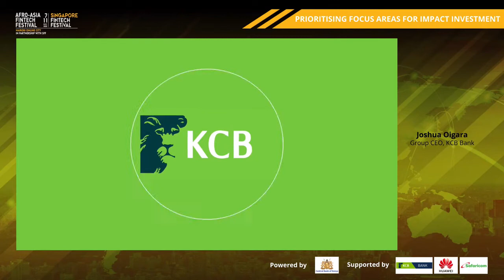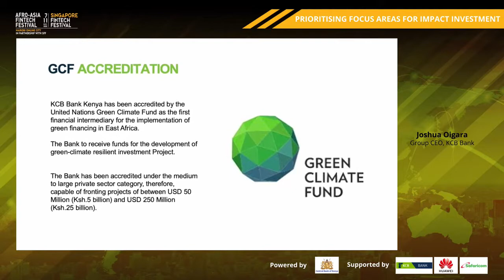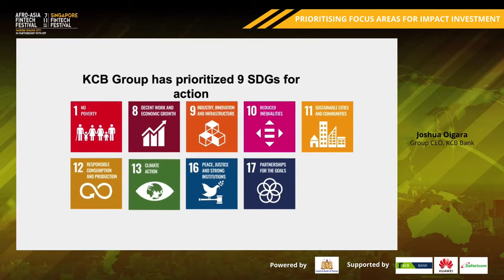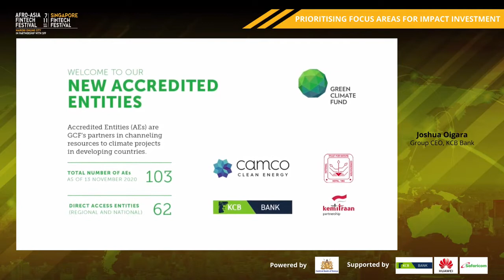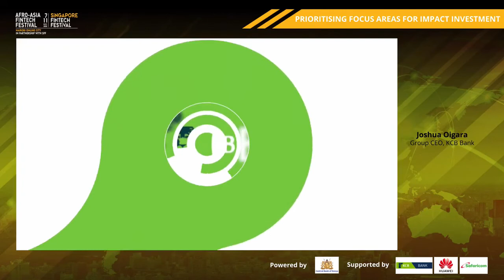Keynote Address: Prioritising Focus Areas for Impact Investment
Speaker: Joshua Oigara, KCB Bank Kenya Limited